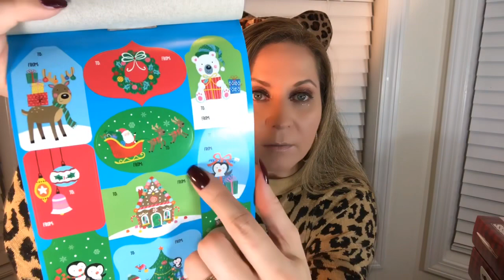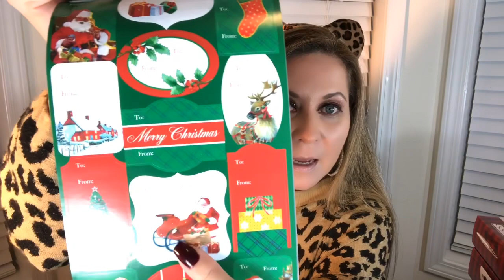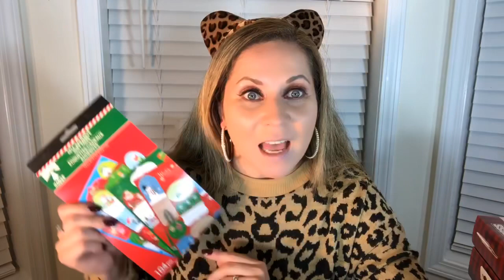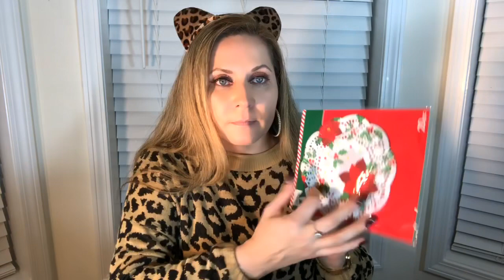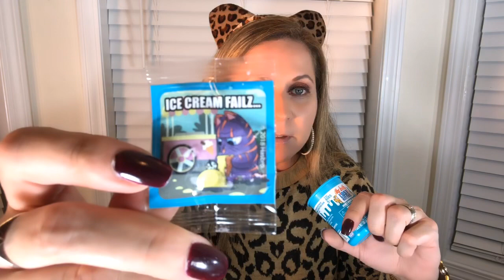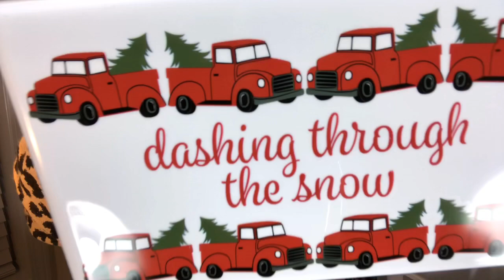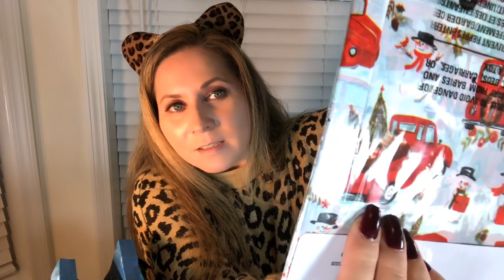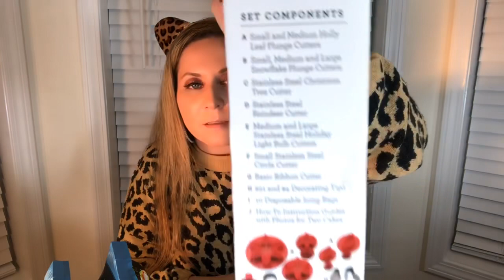Dollar Tree Haul 🛍😱🤗AMAZING finds 😱 MUST watch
Hi everybody!!

I hope you enjoy this XL DollarTreeHaul I was able to find a few littleredtruck items redtruck as well as some newitems hotitems like

Don’t forget to answer the question in the comments below to participate in the OctoberGiveaway for a chance to win a wonderful prize.

I’m adding the link below so you can watch it and find the answer to today’s question.

Kathy